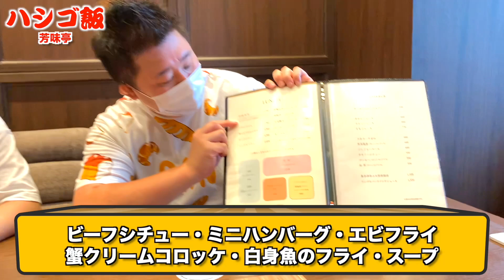【人形町】まさかの洋食オールスターズが大集合！ビーフシチューもハンバーグも！【芳味亭】わっきーTVさんゲスト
フォーリンデブはっしーのオススメグルメをアップしていきます！
ぜひ動画を見ながらごはんのおともに楽しんでみてください。
みんなで一緒に、デブリシャス！！

▼今回のお店
　 芳味亭
◼︎最寄駅　　　：東京メトロ日比谷線　人形町より1分
　　　　　　　　都営浅草線　人形町より3分
◼︎住所　　　　：東京都中央区日本橋人形町2-3-4